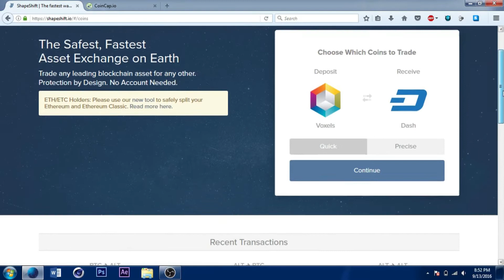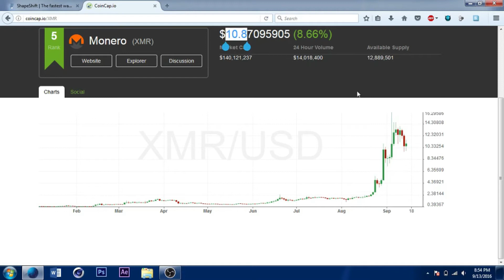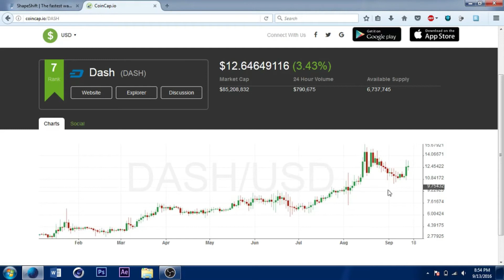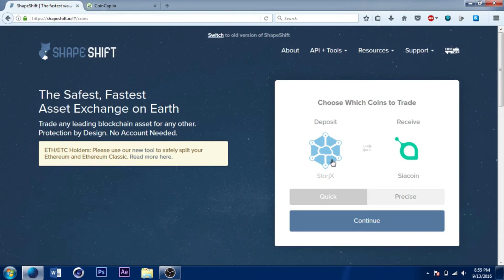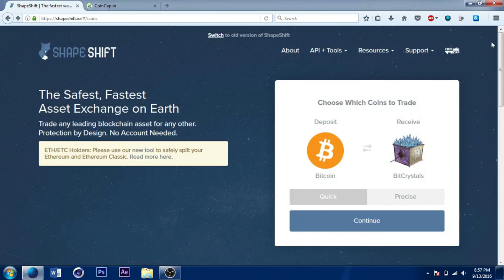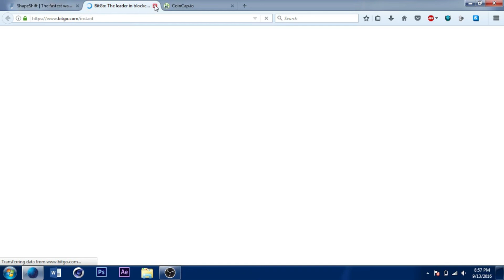Tools for Trading Cryptocurrencies